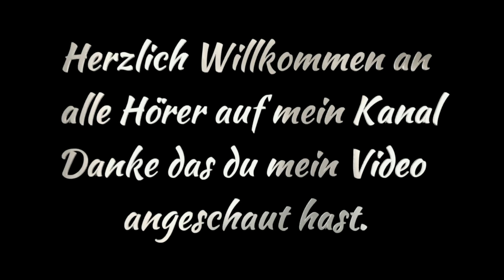🦊🦊🦊(❁´◡`❁)(❁´◡`❁)Wolen wir uns (✿◡‿◡)(✿◡‿◡)Christin Stark(●'◡'●)(●'◡'●)